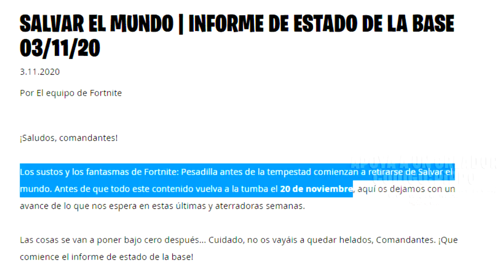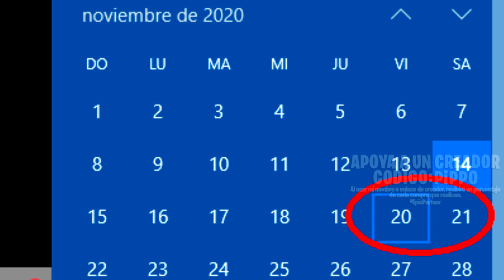TODO LO QUE SE VA EL 20 DE NOVIEMBRE - FORTNITE SALVAR EL MUNDO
Breve video con un repaso rápido de todo lo que se va el próximo fin de semana (20 de noviembre).

• TEMAS ESPECÍFICOS DEL VIDEO:
00:00 INTRO
00:26 MALSILVANIA - LINEAS DE MISIONES
00:37 LLAMA ACTUAL
00:46 MAZMORRAS
00:54 LO QUE COMPRARÍA
01:32 OBJETOS DEL EVENTO, QUE NO SON TAN DE EVENTO (?
01:48 ESPACIO DE ARSENAL
02:10 2 SUPERVIVIENTES LEGENDARIOS
02:19 OBJETOS DE EVENTO - 4 COMPRAS SEGURAS
03:20 RESTO DE OBJETOS
05:01 FINALIZANDO
05:41 ¡HASTA LUEGUITO!